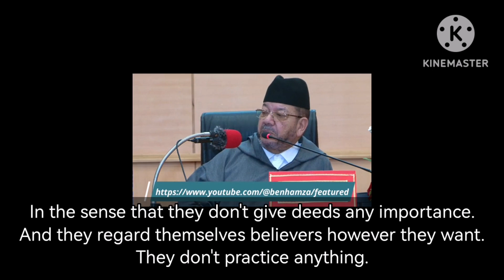Not caring about deeds - Shaykh Mustafa benHamza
Shaykh Mustafa benHamza